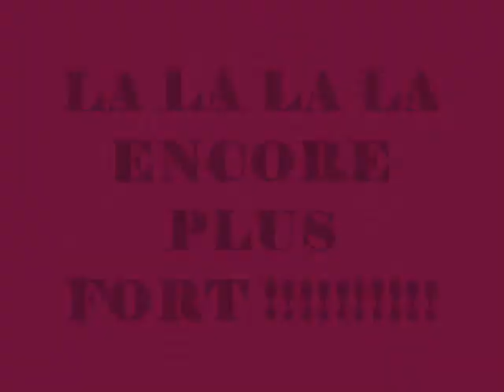parce qu'on est bordelais